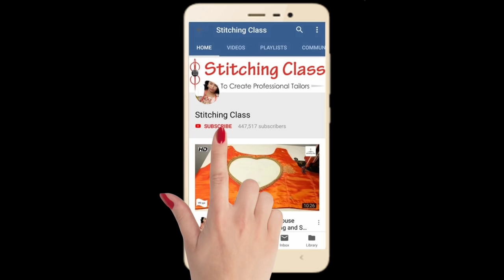छोटे बाजू के डिजाइन, Beautiful Sleeve Design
Poonam Gupta
(Stitching Class)